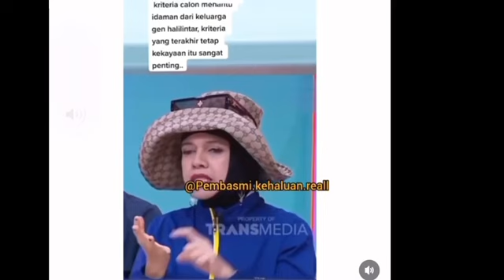DEBAT PANAS‼️DITAMPOL EMAK2 GEN HALILINTAR BALAS BALIK‼️RAFFI AHMAD N IRFAN HAKIM TERDIAM,pansos